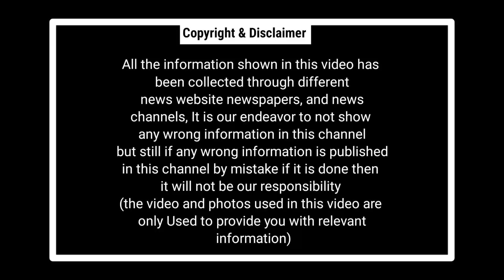Chhattisgarh Latest News Today | छत्तीसगढ़ आज की बड़ी खबरें | 19 July 2023